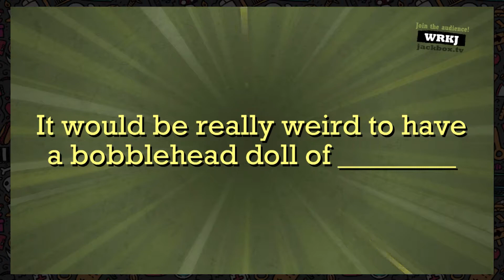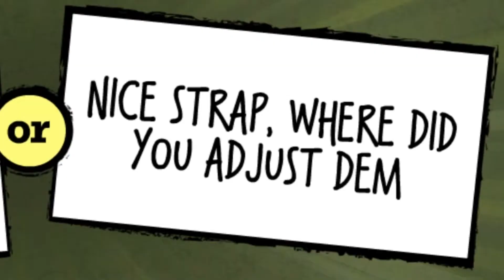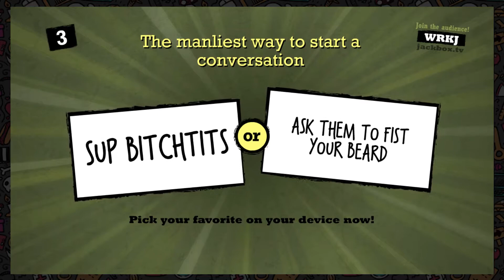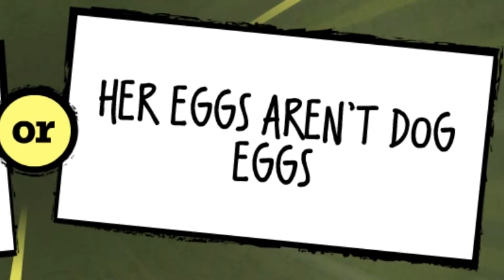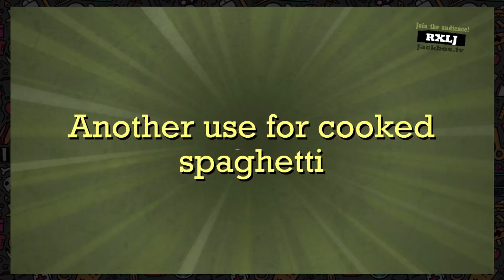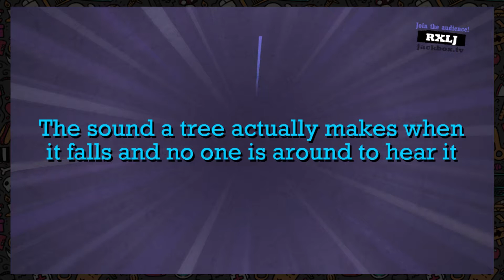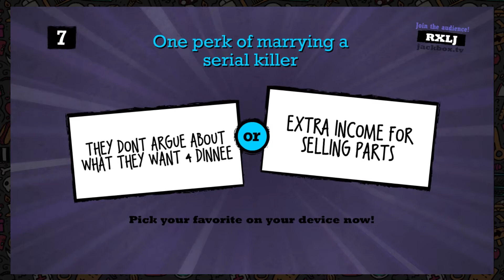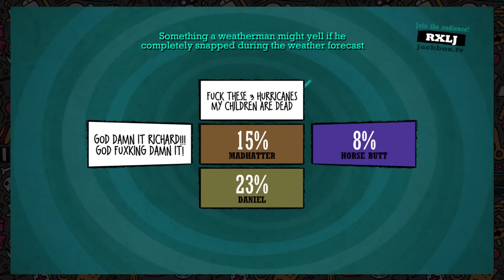Quiplash XL - Part 6: Horse Buttplugs (Scrub Budz)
It's time to go full-on funnybone. The Budz take a break from the usual classic game foray and trade it in for the goofiness and horrible joke-making that is Quiplash.

This time, we dragged along our friend DT!

Part 6 of 6. THE END, GO HOME!

Quiplash XL was released for Steam in 2015 as a part of the Jackbox Party Pack. It always makes a room full of good folks into a melting bucket of gigglebastards.